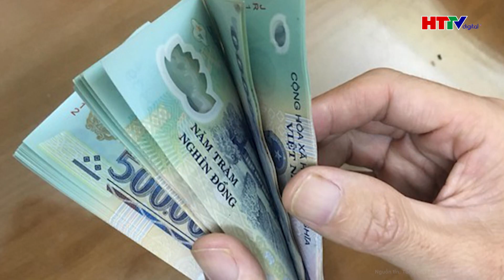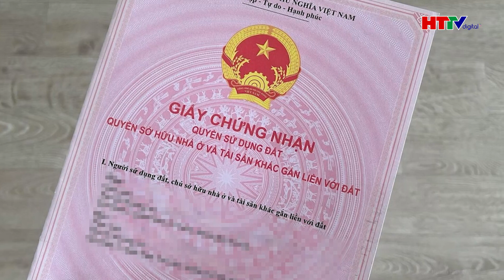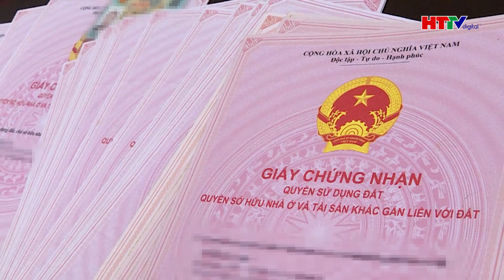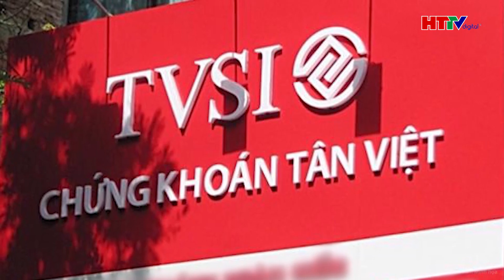Bão số 4 đã đổ bộ trực diện vào Quảng Bình - Quảng Trị, mưa lớn trên diện rộng, đe dọa ngập lụt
Tin tức mới nhất | Bão số 4 đã đổ bộ trực diện vào Quảng Bình - Quảng Trị, mưa lớn trên diện rộng, đe dọa ngập lụt
Chiều 19-9, bão số 4 giật cấp 10 đổ bộ vào đất liền các tỉnh Quảng Bình - Quảng Trị. Hoàn lưu bão gây gió rất mạnh và mưa rất to trong những giờ tới tại Trung Bộ, đề phòng lũ quét, sạt lở đất.